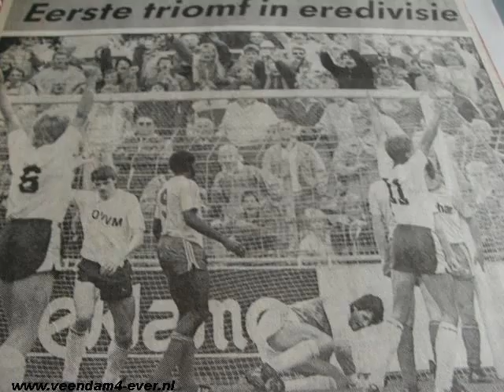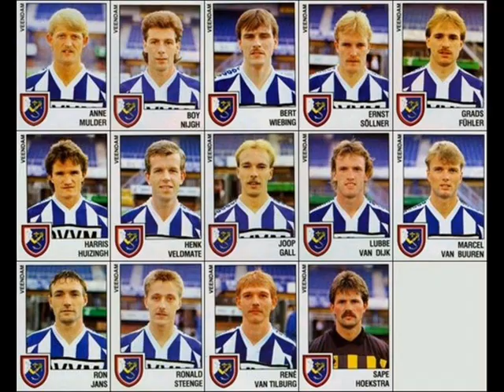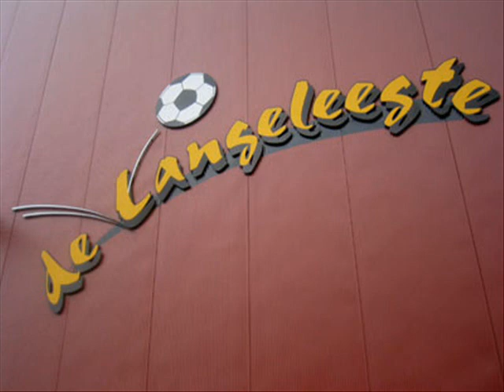De Langeleegte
De glorietijd onder Henk Nienhuis